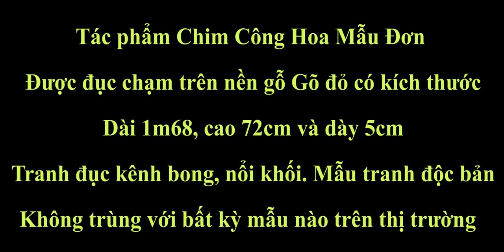Hoàn thiện bức tranh gỗ Chim Công Hoa Mẫu Đơn đục tay tinh xảo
Xin giới thiệu tới quý vị bản chuẩn của tác phẩm tranh gỗ Chim Công Hoa Mẫu Đơn bằng gỗ gõ đỏ. Đục thủ công trên nền gỗ dày 5cm.

Tranh gỗ Bùi Gia là xưởng chế tác tranh gỗ thủ công duy nhất tại Việt Nam chuyên thiết kế, sáng tạo các mẫu tranh theo yêu cầu của mỗi khách hàng và đảm bảo không trùng với bất cứ nơi đâu.